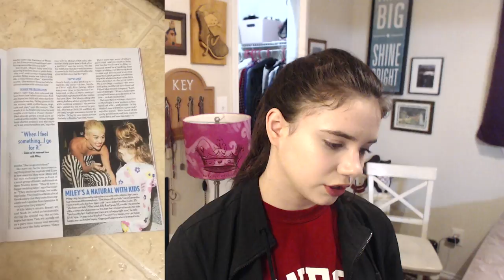Life & Style Magazine Reaction